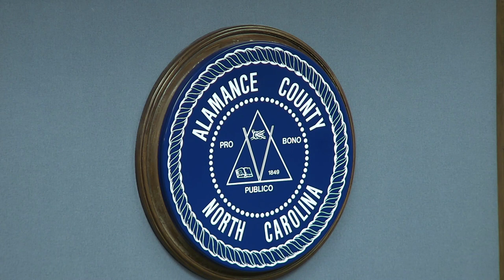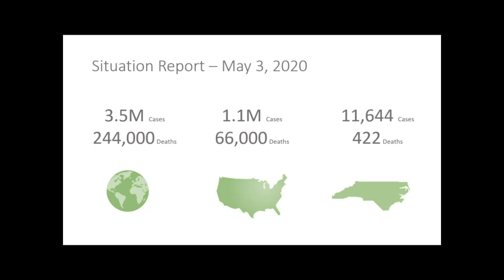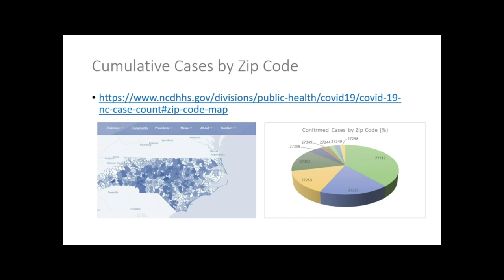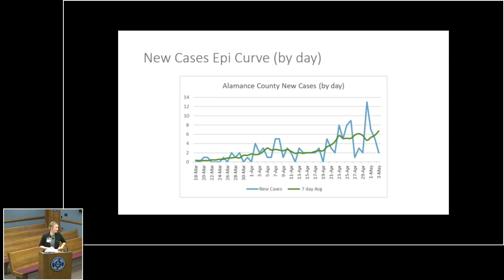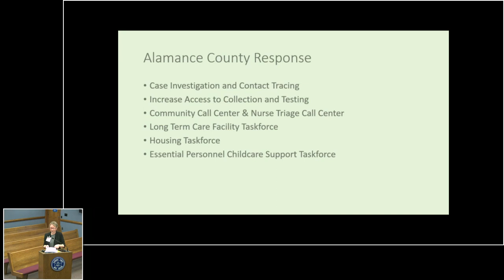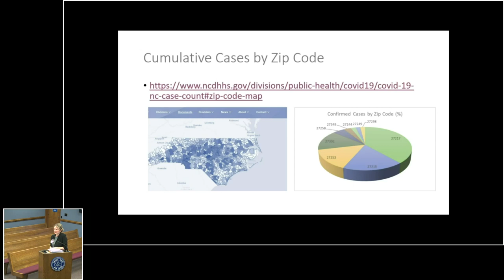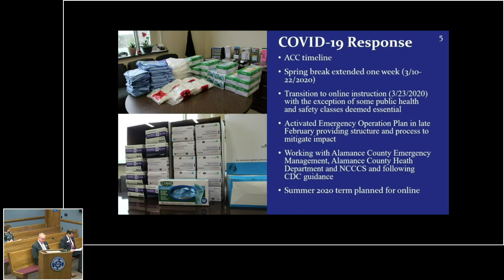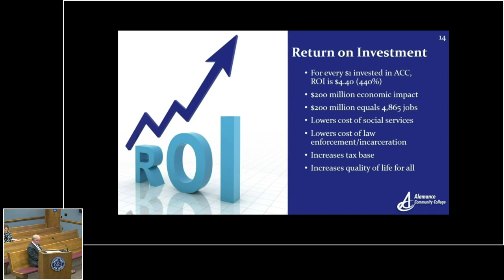May 4 2020 Commissioners Meeting